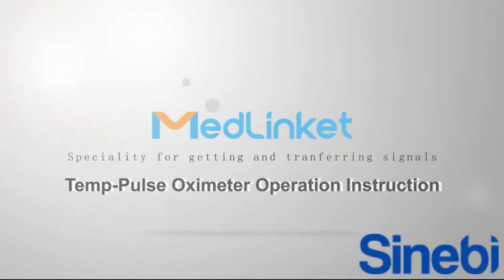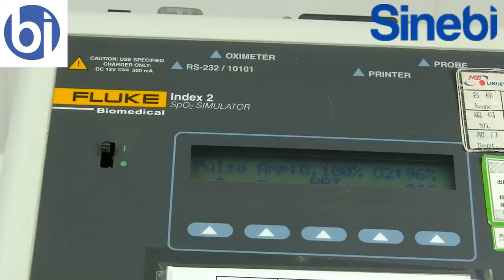Oximetro 5 En 1 + Temperatura Aurinco Med Linket Am801 SINEBI